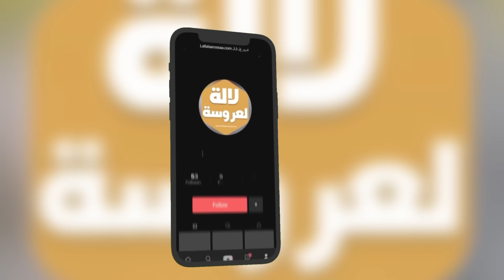أول خروج..بعد زوجها ريم فكري هاعلاش خبيت عليكم عرسي خايفة من العين وها شنو وقع ليا وراجلي ماشي مغربي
أول خروج بعد الزواج
ريم فكري
خبية العرس
الخوف من العين
 تجربتي بعد الزواج
رحلة الزواج
تجارب الحياة بعد الزواج
التأقلم مع الحياة الجديدة
زوجي غير مغربي
قصة زواجي
تحديات الحياة الزوجية
تجربة المرأة بعد الزواج
تغييرات الحياة بعد الزواج

ريم فكري اختطاف زوجها
ريم فكري
قتل زوج ريم فكري